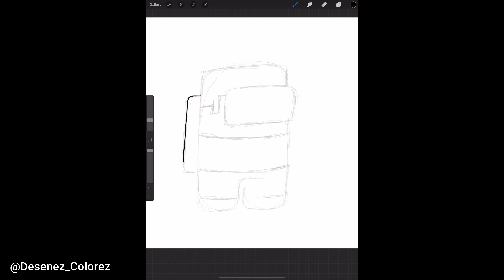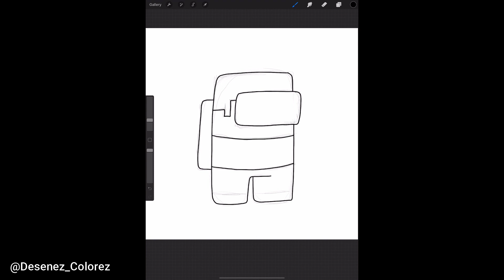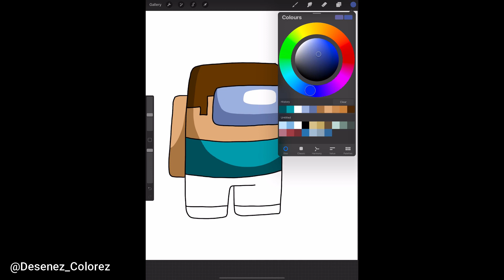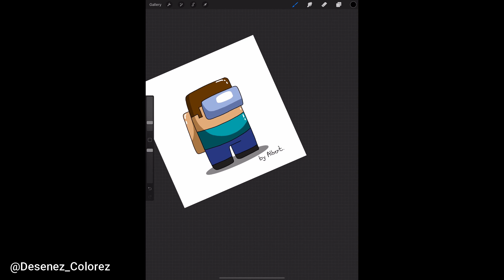DESEN DIGITAL ⭐MINECRAFT STEVE+ 💀AMONG US | iPad Pro | Procreate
Sa nu pierdeti nici un video din cele noi pe care le postez Zilnic!!*** 😃🍩💕

Link CORECTEZ DESENE : 💣💣💣💣💣💣💣💣💣💣